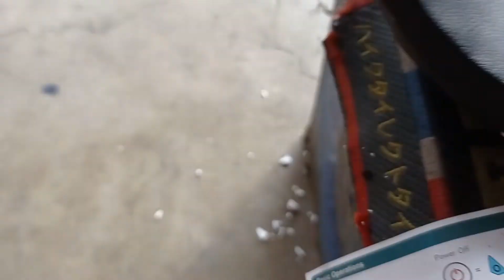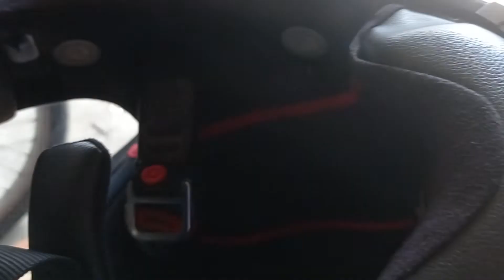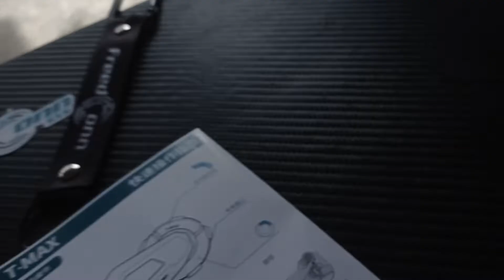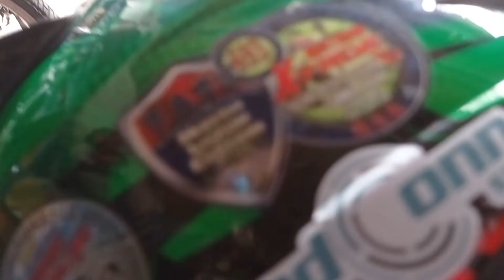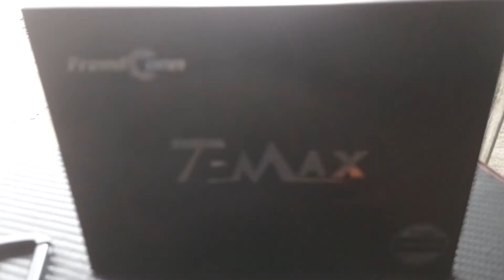how to install freedconn Tmax pro